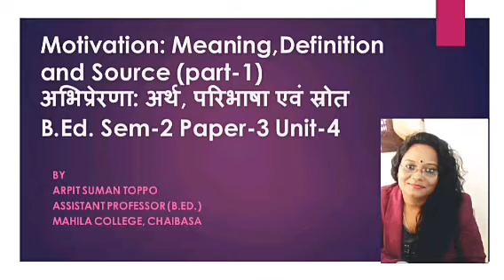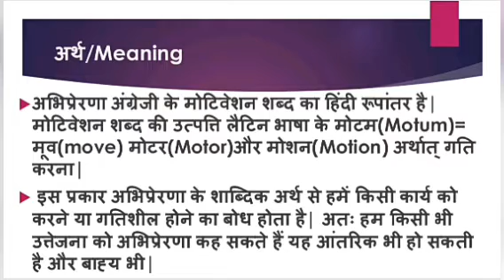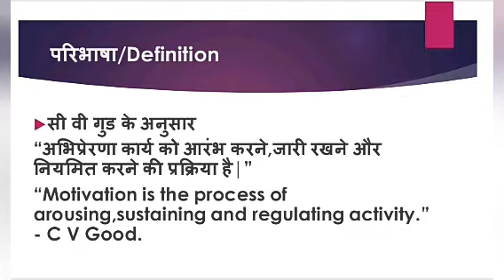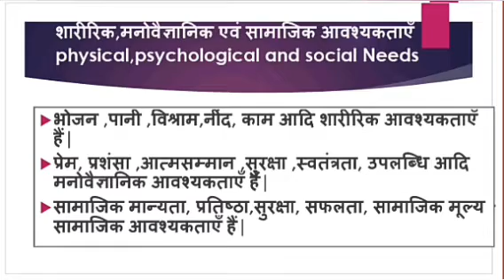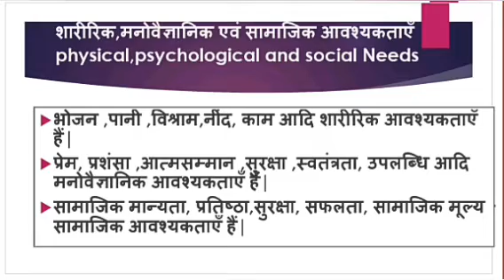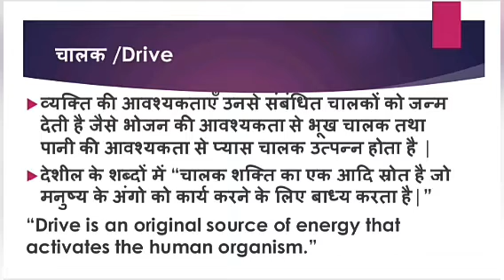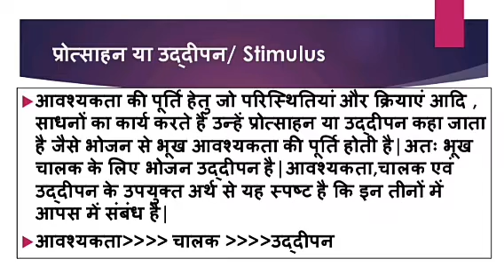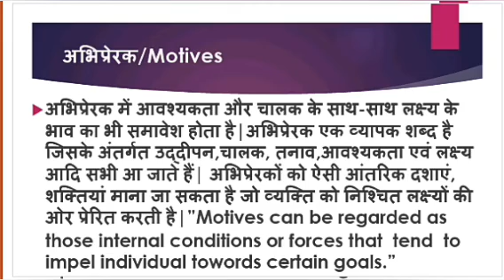Motivation : Meaning, Definition and source B.Ed. Sem-2 Paper-3 unit-4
Arpit Suman Toppo
Assistant Professor
Mahila College, Chaibasa.